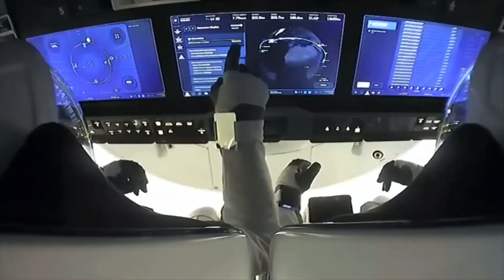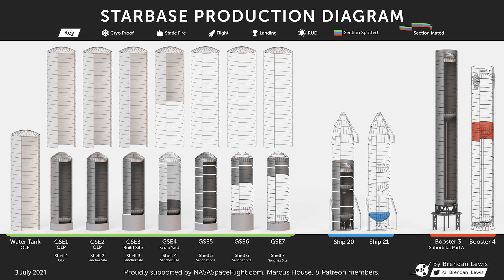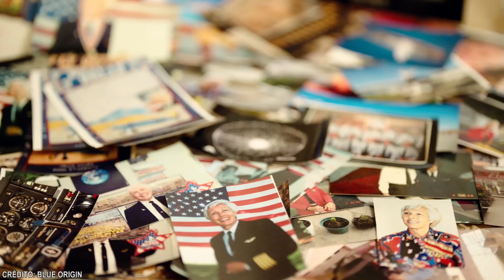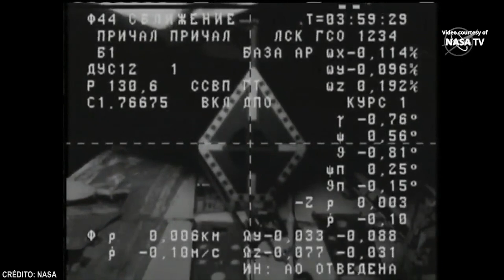Noticias Espaciales | El multimillonario Richard Branson al ESPACIO!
Esta semana ha sido toda una locura de lanzamientos con 5 lanzamientos orbitales, todos exitosos, ha lanzado China, Rusia, Virgin Orbit y SpaceX una semana que nos ha entretenido mucho aunque tres de esos lanzamientos se concentraron en menos de 24 horas todo un maratón espacial.
No obstante eso no es todo el proyecto insignia de SpaceX Starship va "viento en popa a toda vela" avanzando a gran velocidad (y precisión), ya no queda nada para acabar la torre orbital y el Booster 3 ya ha sido trasladado a la zona de pruebas.
Pero si por algo ha destacado esta semana la indústria espacial es porque Richard Branson ha confirmado que irá al espacio antes que Jeff Bezos, el próximo 11 de julio viene a visitarnos a la FronteraEspacial (si no se retrasa).

► 🛰️ Para más información de la misión, visita nuestra ficha de lanzamiento
    ►  📅  Visita nuestro calendario de lanzamientos, para que no te pierdas futuras misiones:

⏰ CAPÍTULOS ⏰
00:00​ | Introducción
00:40​ | Tráfico espacial
04:12​​ | Novedades Starship
07:52 | Noticias espaciales
12:10 | Estaciones Espaciales
13:40 | Clima espacial
14:00 | Reentradas
14:50​​​ | Espacio profundo
15:10 | Próximos eventos
16:06 | Final

¿Te gustan mucho los lanzamientos espaciales?

¿Tienes alguna sugerencia para el canal? ¡Escríbela en los comentarios, los leemos todos!
¡Muchas gracias por el apoyo al canal! Nos vemos en el próximo vídeo.